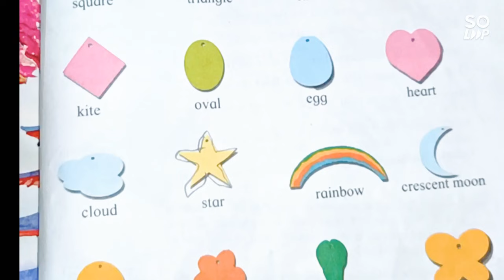a shapes mobile craft paper art